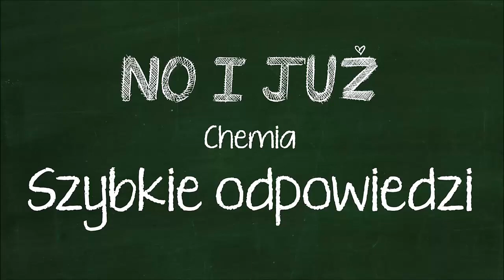Wymień 3 przykłady procesów z życia codziennego, które potwierdzają, że materia składa się z cząstek